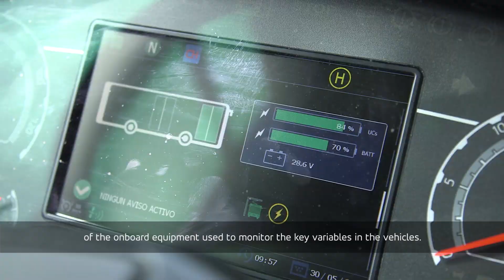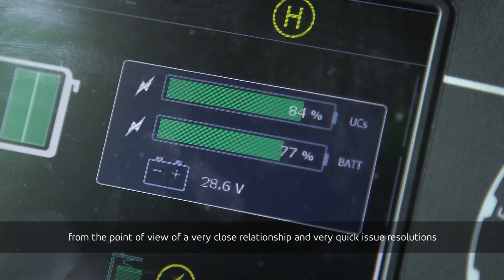Success Stories: REMOURBAN Project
The REMOURBAN Project, coordinated by CARTIF and participated by GMV among a consortium of 22 other European Companies, implemented a series of actions in the areas of energy efficiency, sustainable mobility through electric vehicles, and information and communication technologies in the cities of Valladolid, Nottingham and Tepebaşı.

In this video you may watch an interview of the coordinator of the project at CARTIF who explains the role of GMV throughout the project. GMV deployed the on-board equipment used to monitor the key variables in the electric vehicles and the charging infrastructure, both for fleets distributed throughout the city and for public transportation with electric buses, which allowed measuring the performance of the mobility-related actions of the project.